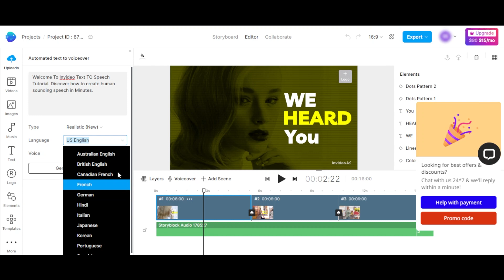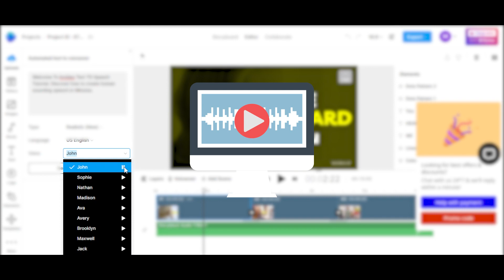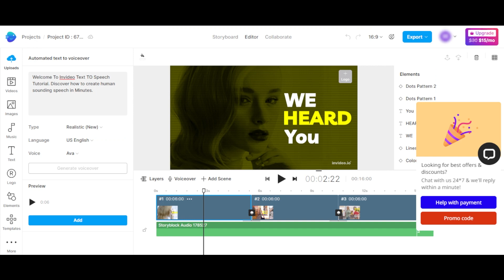InVideo AI Voiceovers - Turn Text into Human Sounding Speech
Do you want to create amazing voiceovers that sound human? With InVideo AI Voiceovers, you can! This powerful tool can turn text into human sounding speech, making it easy to create voiceovers that are perfect for your videos and websites.

InVideo AI Voiceovers is a great tool for video producers, content creators, and website owners. If you're looking to add some extra audio drama to your videos, or just want to improve the audio quality of your website, InVideo AI Voiceovers is the perfect solution!

After watching this video, you'll be able to create voiceovers for your videos without any audio files! Just input the text you want to voiceover, and Invideo AI will do the rest! This is a great way to make your videos more dynamic and engaging, and it's a great way to increase your audience engagement!